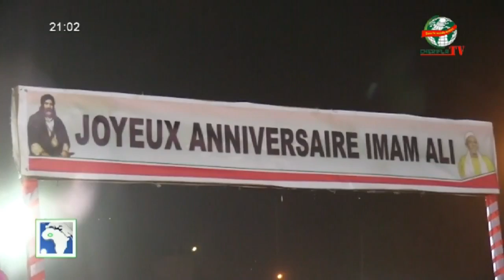08 03 2020